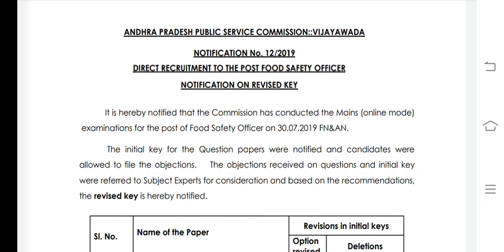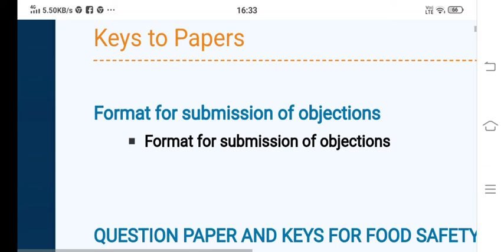Appsc, revised key for FSO